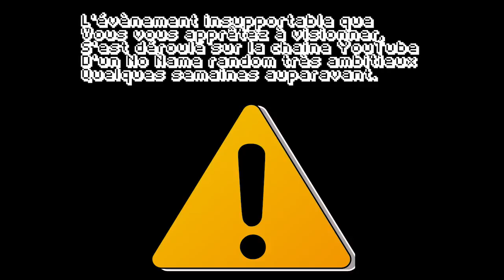#330 - Les Tontons Joueurs causent Gaming Moderne - Starring DGJX & Gemu Oni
Cette vidéo a l'initiative de Gemu Oni et DGJX évoque le gaming moderne sous le prisme de l'inéluctable lassitude qui gagne les hommes expérimentés que nous sommes. On aborde donc les jeux modernes sous nos regards de vieux briscards à travers un débat hautement animé, comme à la belle époque de l'émission "Droit de Réponse"

Les êtres déviants qui ont participé à cette forfaiture peuvent être trouvés ici :